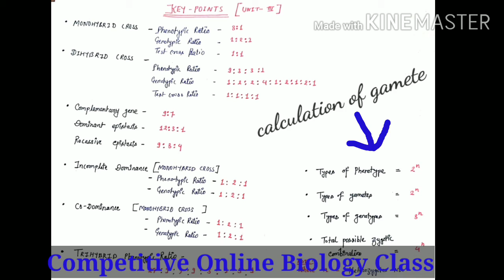REMEMBERING KEY POINTS/ GENETICS/ZOOLOGY/ C.G. PSC ASSISTANT PROFESSOR EXAM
KEY TO REMEMBER C.G. PSC AP/ SUBJECT:- ZOOLOGY/ Genetics

you will find it's helpful and useful for your examination.

And I love to see your comments.